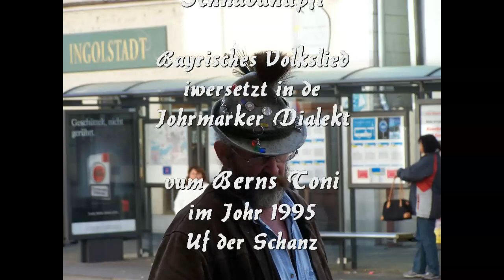040 - Schnadahüpfl - Schnaderhüpfl - Bayrisches Volkslied iwersetzt in de Johrmarker Dialekt